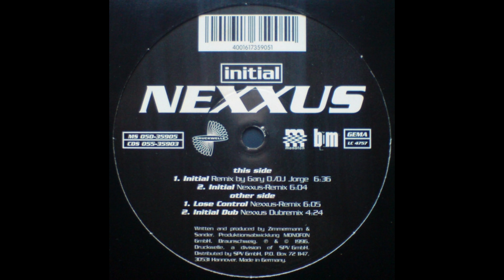Nexxus - Initial (Gary D & DJ Jorge Mix) (1996)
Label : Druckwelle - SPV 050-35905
Country : Germany
Released : 1996